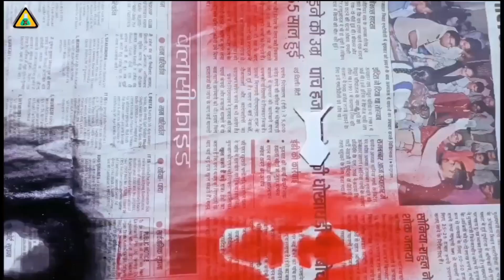simple and easy web shooter ps4 || how to make spiderman web shooter easy || functional web shooter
simple and easy web shooter ps4 || how to make spiderman web shooter easy || functional web shooter || paper web shooter easy || ps4 functional web shooter

Enjoy our top Videos

4. How To Make SPIDER MAN WEB SHOOTER With Cardboard Easy | Web Shooter  Far From Home | Cardboard Web

5. How to make SPIDER-MAN web shooter with plastic bottle | easiest web shooter | xperiment at home